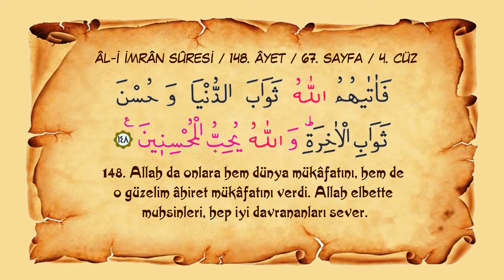Sayfa 067 // Sûre 003 // Âl-i İmrân // Ayet 148